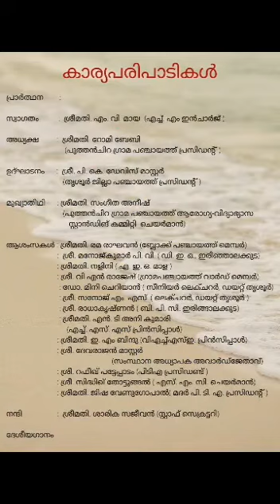Praveshanotsavam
"Praveshanotsavam" GVHSS Puthenchira 2021